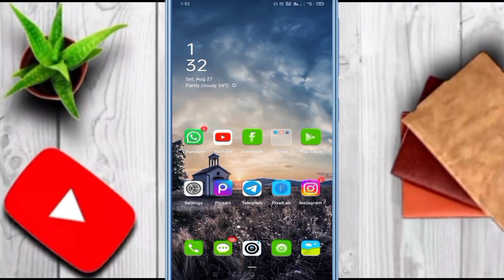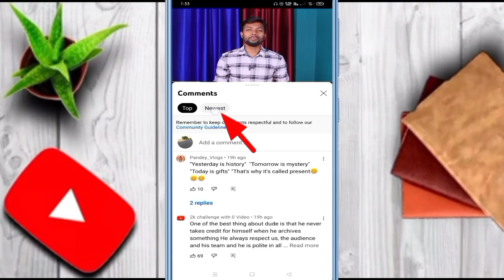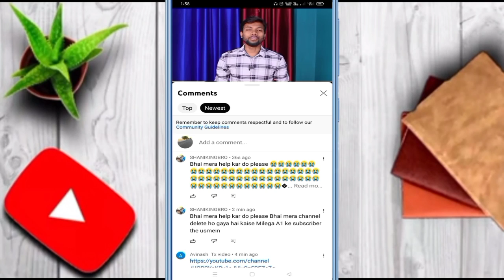20 मिनट में 1k Subs Proof के साथ | Subscribe Kaise Badhaye 2022 | Youtube Me Subscribe Kaise Badhaye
13. i am new youtuber please support me 14. youtube channel
16. how to grow youtube channel
24. youtube pe views kaise badhaye
28. How to grow on YouTube channel
29. New channel ko grow kaise kare
30. Gaming channel kaise grow kare